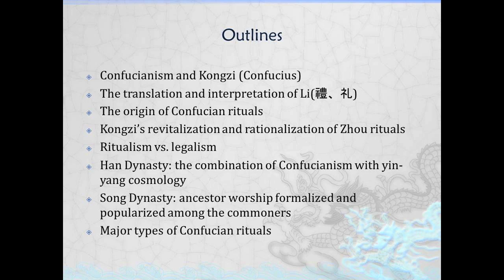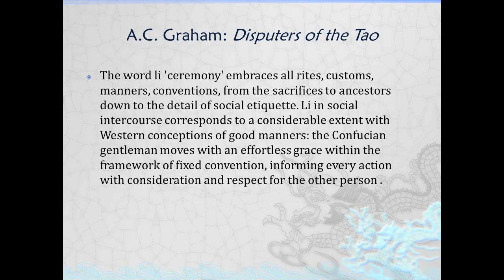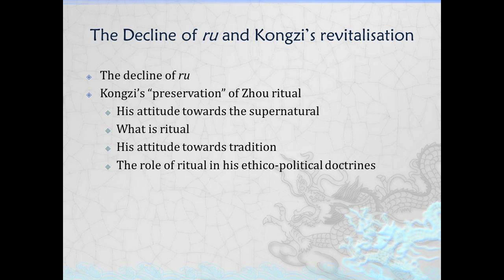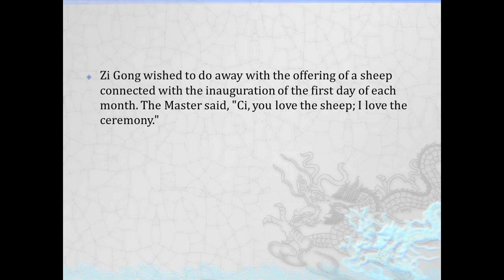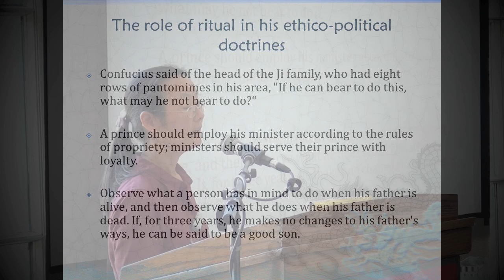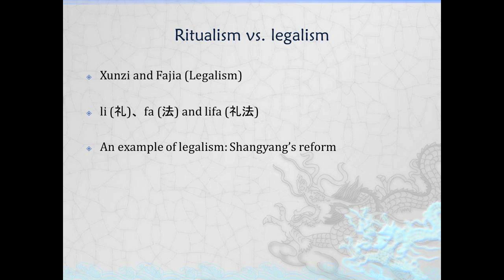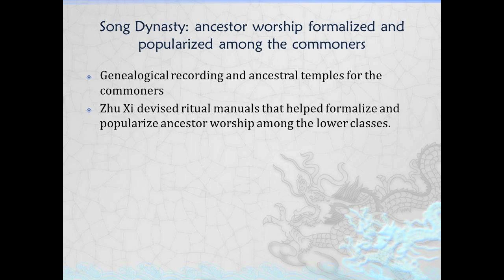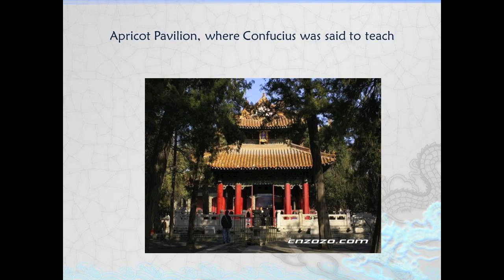Rituals in Confucian China - Dr. Yuyu Liu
This seminar was presented on the Iowa State campus on July 24, 2013.

Rituals used to play an important role in traditional Chinese society.  The performance of rituals embodied Confucian doctrines and was an indispensable tool in maintaining the socio-political order.  This lecture gives an introduction to different types of rituals and how they represented and reinforced Confucian socio-ethical values.

Yuyu Liu is an associate professor from Sun Yat-sen University, China.  She received her Ph.D. in comparative philosophy from Sun Yat-sen University.